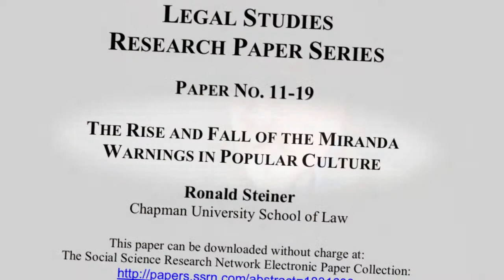Dr. Ronald Steiner - Law, Chapman University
Professor, Dale E. Fowler School of Law

Dr. Ronald Steiner oversees the LL.M. program at Chapman University Fowler School of Law. Dr. Steiner served as a clerk for Judge Ferdinand F. Fernandez of the United States Court of Appeals for the Ninth Circuit, and as an extern for Justice Miriam Vogel of the California Court of Appeal. He worked for several years with the major international law firm of Sidley Austin, handling appellate and law-intensive litigation, including telecommunications regulatory proceedings before the FCC.

This profile was produced in association with the Office of Undergraduate Research which supports Chapman's goal of providing personalized education by promoting and facilitating student-faculty collaborative research, scholarship and creative activities.

For more information about Fowler School of Law, Chapman University click the link above.